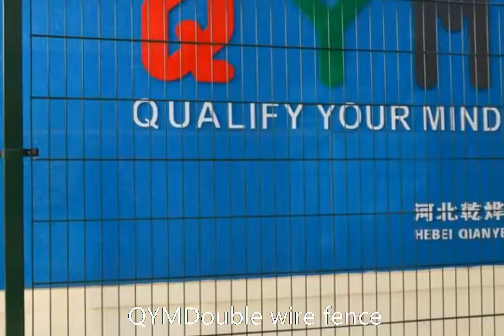868 double wire mesh fence panel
868 double wire mesh fence panel